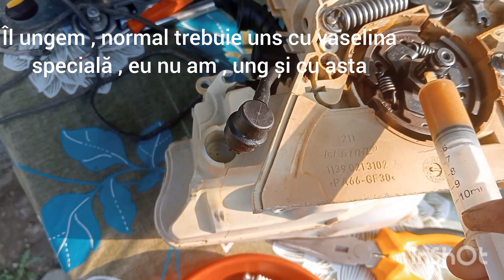S-a rezolvat problema la Stihl MS 181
Drujba Stihl MS 181
Daca aveți probleme cu utilajele voaste , va pot ajuta cu cel mai mare drag , îmi scrieti în secțiunea pentru comentarii și va răspund 🤝👍💪